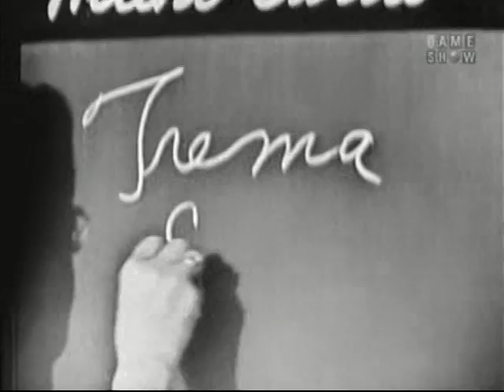What's My Line? - Beatrice Lillie; Jack O' Brien; John Cameron Swayze [panel] (Nov 4, 1956)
MYSTERY GUEST: Beatrice Lillie [British comedienne]; Jack O' Brien [TV critic]

PANEL: Dorothy Kilgallen, John Cameron Swayze, Arlene Francis, Bennett Cerf